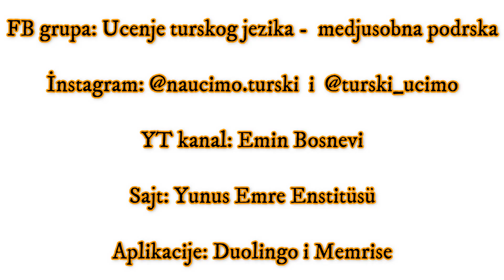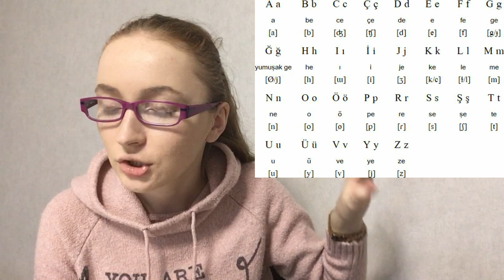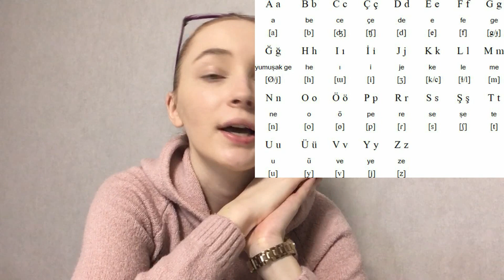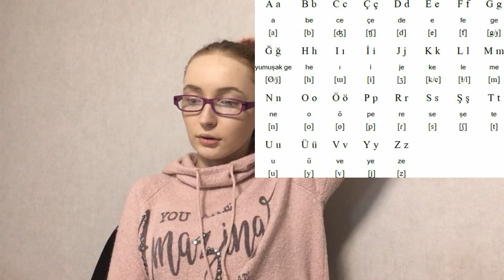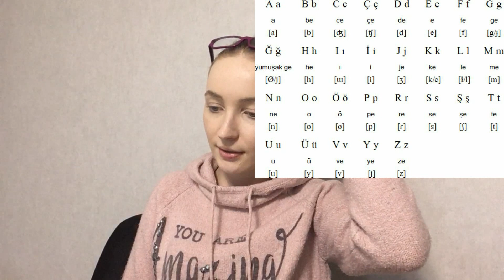Kako Mariža od Marija? Učenje turskog jezika preko serija? Red reči u rečenici...